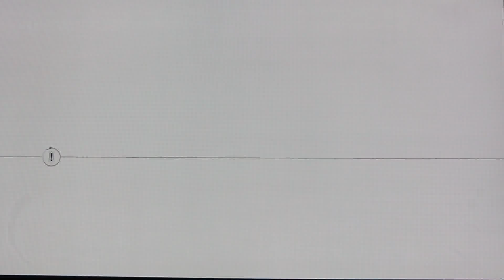Assassin's Creed 3 Playthrough # 1 FR Episode 39-Confiance brisée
Et si vous voulez me suivre, rendez-vous :
Sur Facebook :

【N'oubliez pas de cliquez sur j'aime & regardez la vidéo en 720/1080P HD】

Sur ce , je vous invite à laisser un j'aime, à partager et à commenter la vidéo , bisous